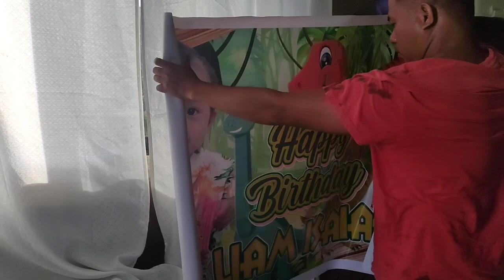NAMILI NG MGA SANGKAP PARA SA LULUTIIN FOR LIAM'S BDAY CELEBRATION